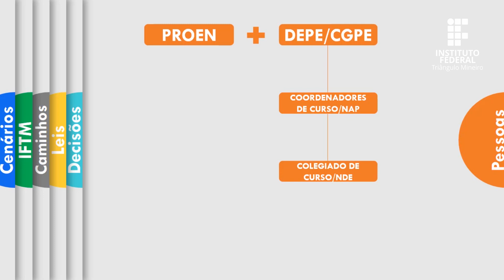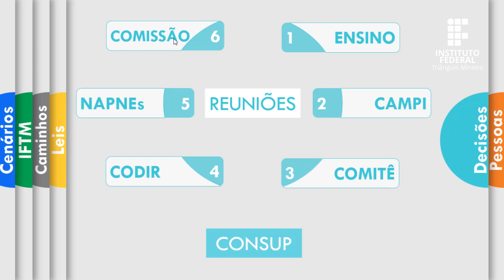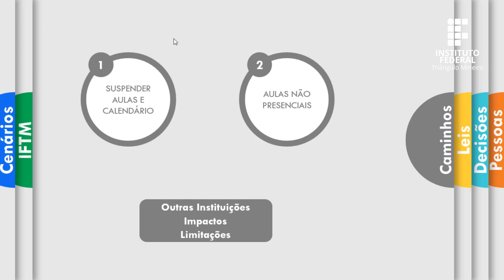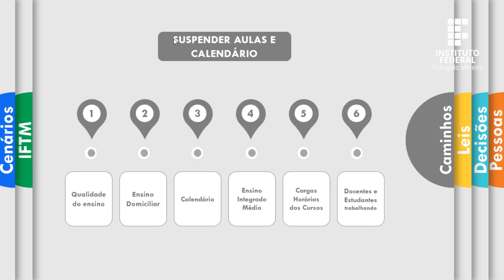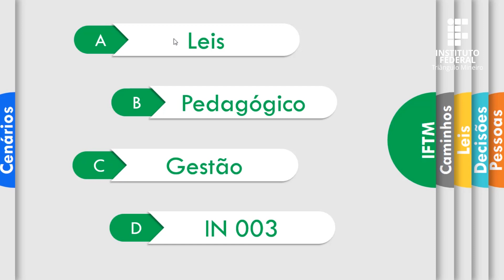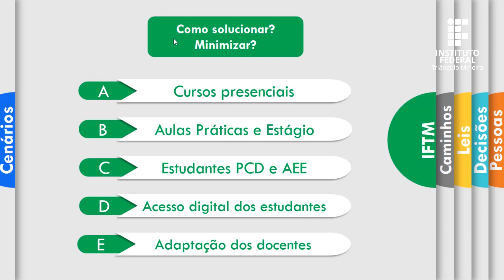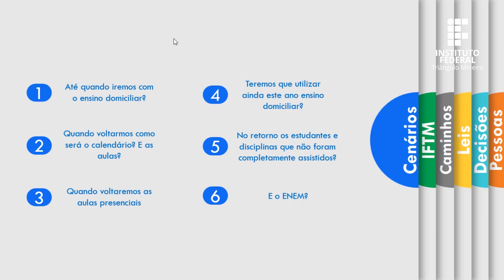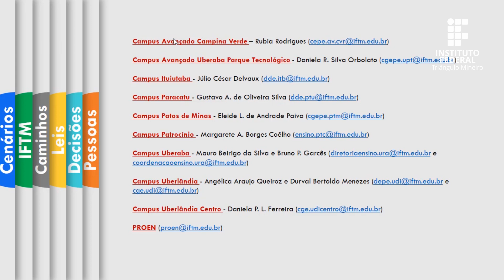Interrupção das Atividades Acadêmicas Presenciais - IFTM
Entenda todo o processo que levou o IFTM a suspender as atividades acadêmicas presenciais durante a pandemia de Covid-19.